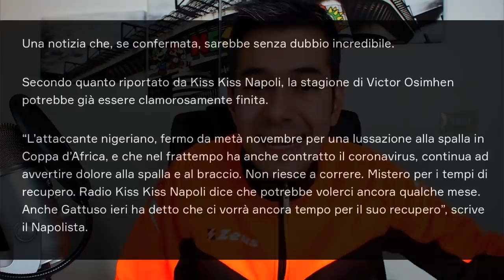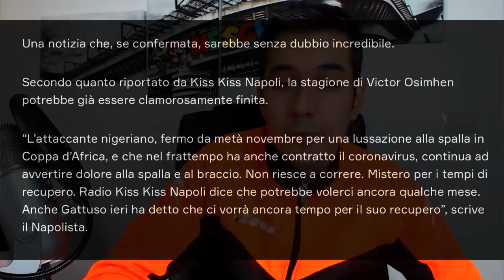LA STAGIONE DI OSIMHEN POTREBBE ESSERE GIÀ CLAMOROSAMENTE FINITA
“L’attaccante nigeriano, fermo da metà novembre per una lussazione alla spalla in Coppa d’Africa, continua ad avvertire dolore alla spalla e al braccio. Non riesce a correre. Mistero per i tempi di recupero. Radio Kiss Kiss Napoli dice che potrebbe volerci ancora qualche mese. Anche Gattuso ieri ha detto che ci vorrà ancora tempo per il suo recupero”, scrive il Napolista.

📺 SECONDO CANALE (dedicato alle Live)
‼️ SEGUITEMI anche su...
✅ PER COLLABORAZIONI...